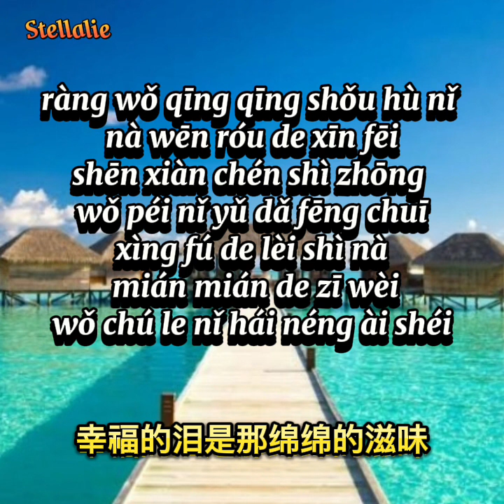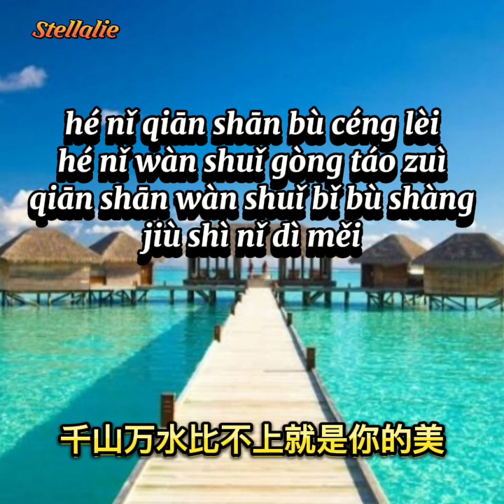爱你一生无怨也无悔（对唱版）-乔玲儿/暴林 - Ài nǐ yī shēng wú yuàn yě wú huǐ (duet)-Qiáo Líng Er/Bào Lín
爱你一生无怨也无悔（对唱版）-乔玲儿/暴林
Ài nǐ yīshēng wú yuàn yě wú huǐ (duìchàng bǎn)-qiáo líng er/bào lín